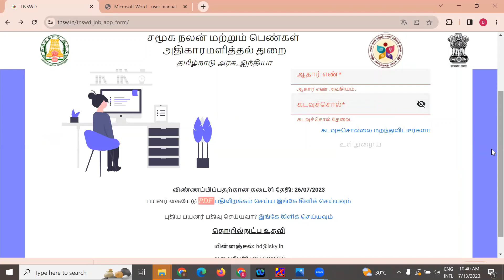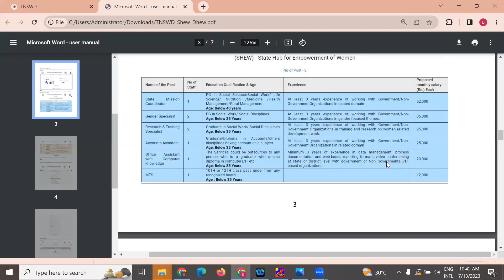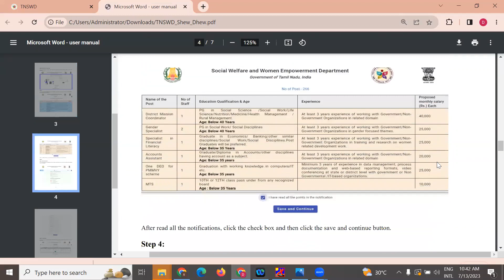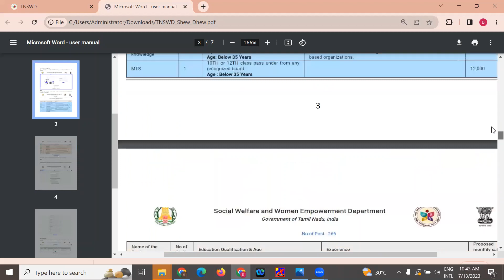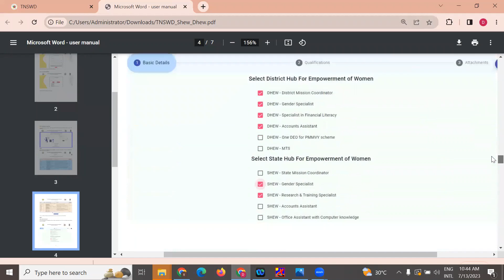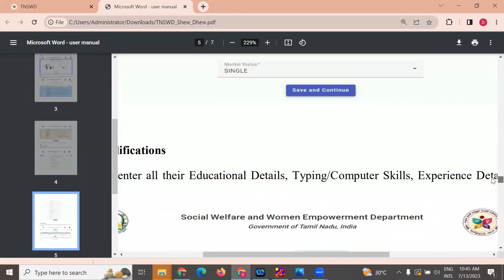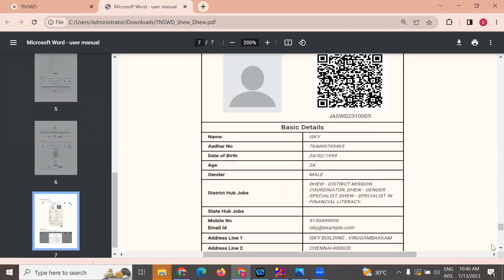TN Social Welfare Department Recruitment 2023/தமிழக அரசு சமூக நலத்துறையில் வேலைவாய்ப்பு 2023